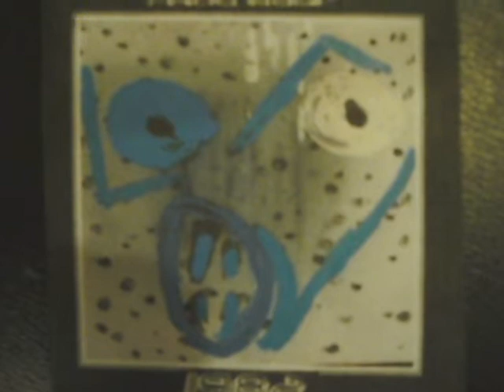Paul Relf - Vilcabamba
Vilcabamba from the 2010 Paul Relf album 1982. Written, performed and recorded by Paul Francis Relf (poorlypaulymusic2010). Original artwork and painting by Paul Francis Relf.